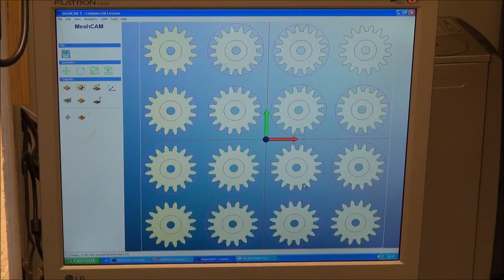Making a Bunch of Gears or Cogwheels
Making just under 40 gears for as many devices for a client.